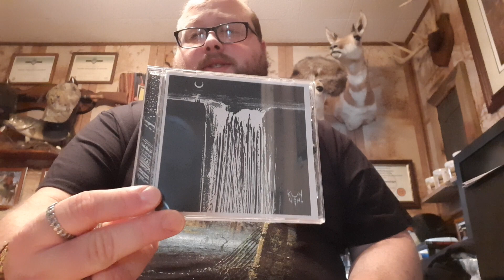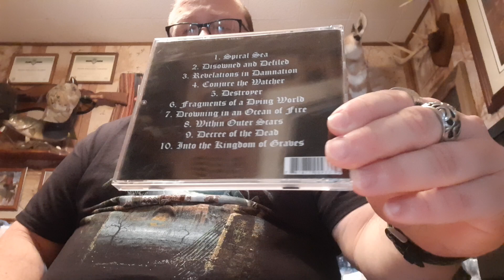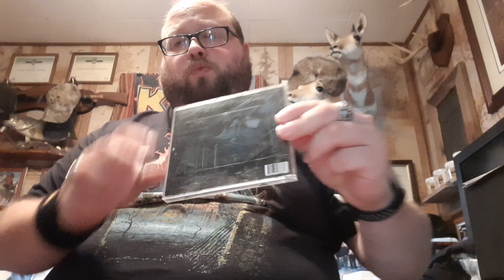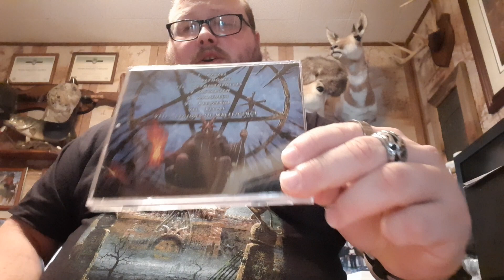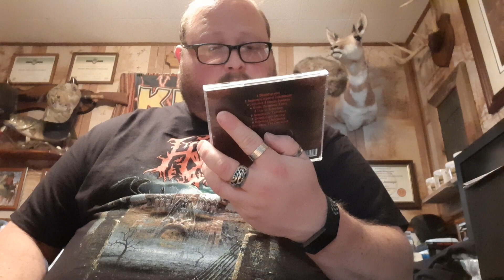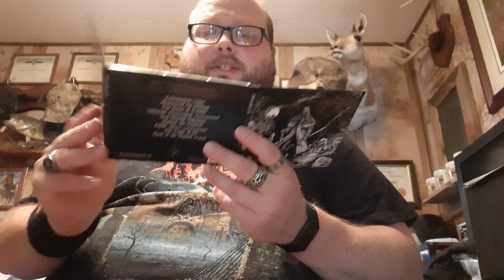Viking Raids: 8/1/2020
Last couple weeks of plunder!!